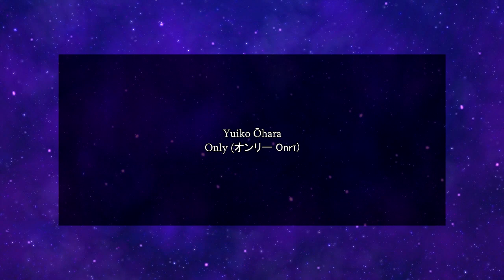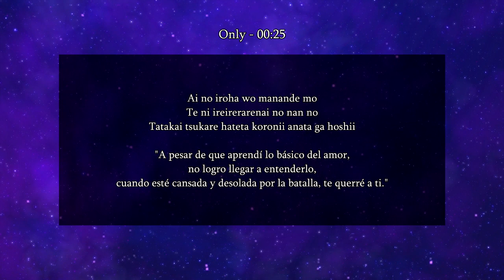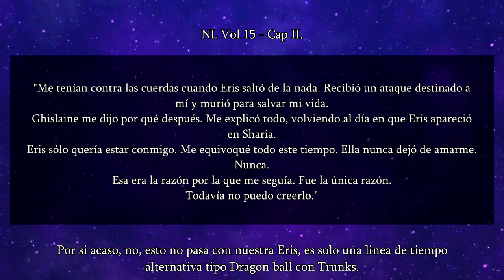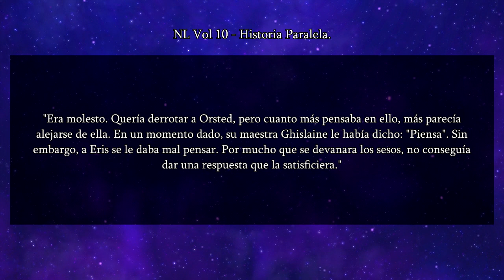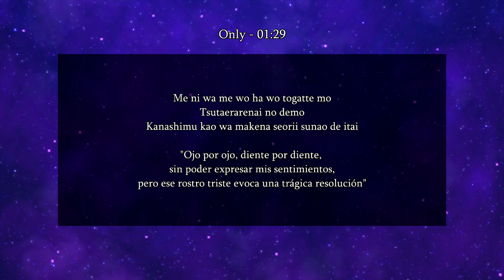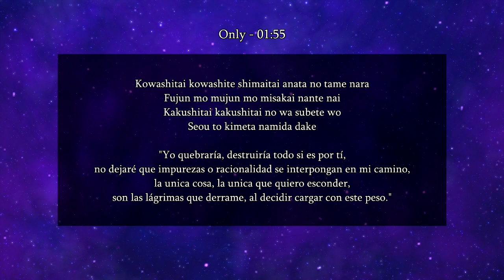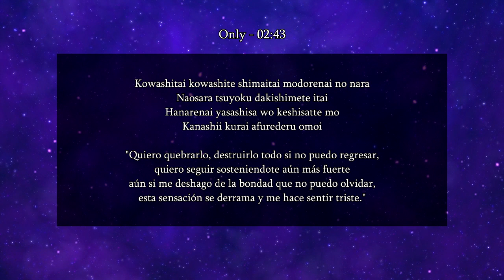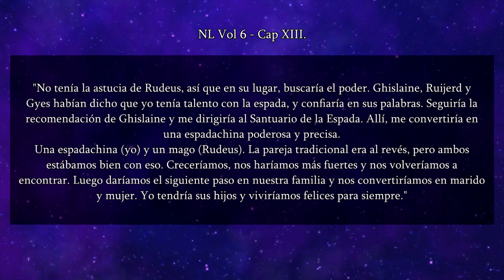[Mushoku Tensei] Hablemos de Endings: Only.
[Mushoku Tensei] Mis interpretaciones de la letra del primer ending de la serie, correspondiente a los capítulos de la primera mitad de la temporada.